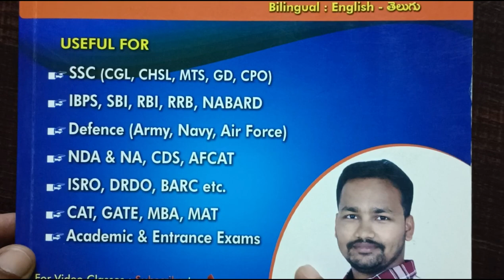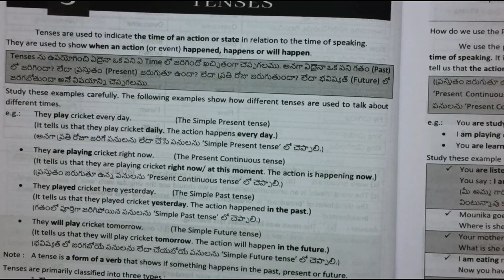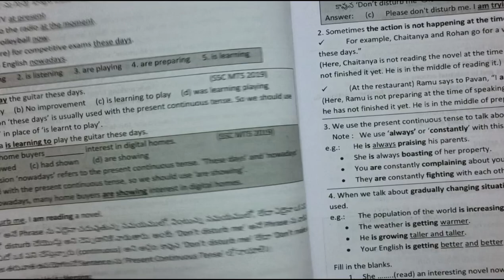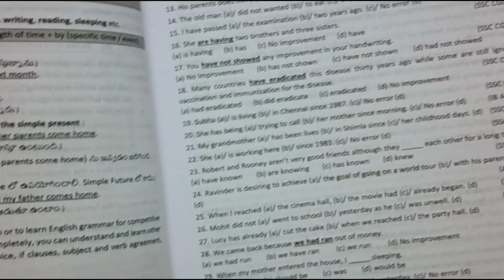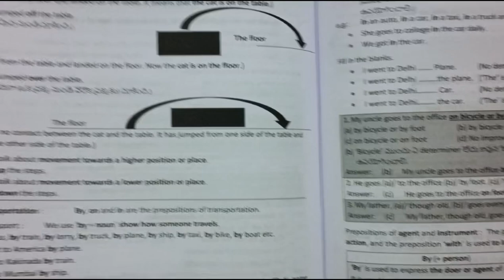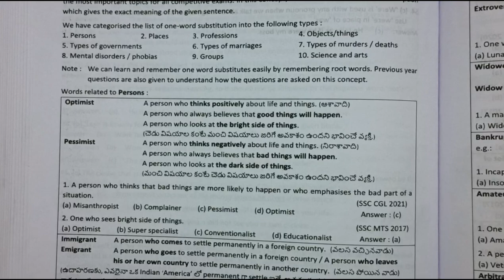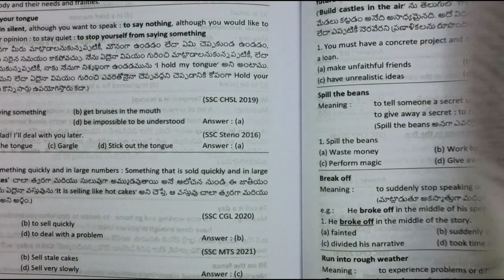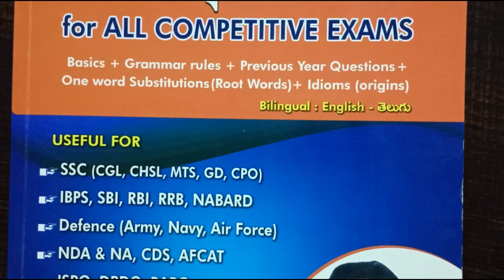"BEST ENGLISH GRAMMAR BOOK"for all competitive exams ||Zenith's English for aspirants.